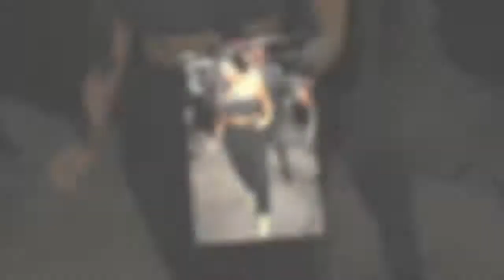Today's World: Kim Kardashian is left shocked as a fan falls over in effort to meet her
Today's World:Kim Kardashian flashes the flesh in bandeau top for lunch with Scott Disick but is left shocked as a fan falls over in effort to meet her
The reality babe was with sister Kourtney's ex before being mobbed by fans